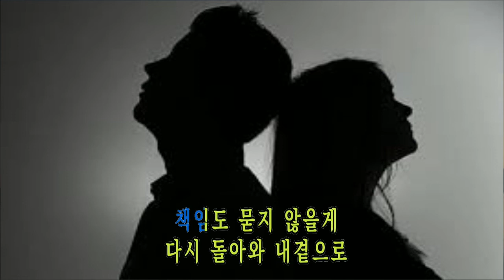흔적 (원곡, 박강성)